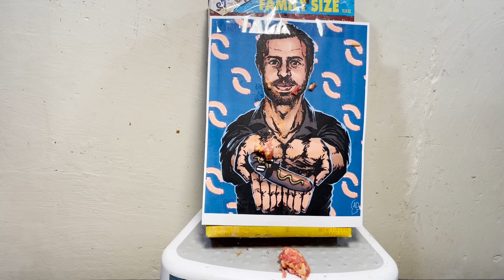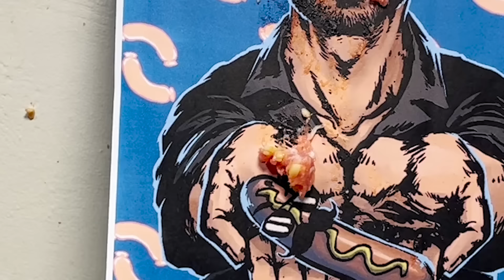SpaghettiOs Sausage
This one is pretty upsetting.